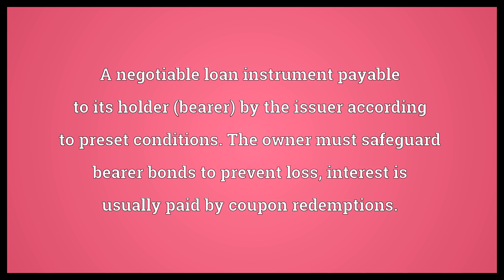Bearer bond Meaning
Video shows what bearer bond means. A negotiable loan instrument payable to its holder (bearer) by the issuer according to preset conditions. The owner must safeguard bearer bonds to prevent loss, interest is usually paid by coupon redemptions..  Bearer bond Meaning. How to pronounce, definition audio dictionary. How to say bearer bond. Powered by MaryTTS, Wiktionary